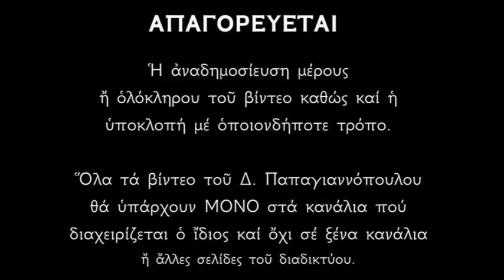7 ΜΑΡΤΙΟΥ - Απολυτίκιο Αγίου Λαυρεντίου Σαλαμίνος | Δημήτριος Παπαγιαννόπουλος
Τῶν Μεγάρων τὸν γόνον, Ἀσκητῶν τὸν ὁμότροπον, καὶ φρουρὸν Μονῆς Σαλαμῖνος, θεοφόρον Λαυρέντιον, τιμήσωμεν προφρόνως ἀδελφοί, ὡς μέτοχον τῆς δόξης τοῦ Χρίστου, ἶνα τούτου ταὶς πρεσβείαις πάσης ὀργῆς, ρυώμεθα κραυγάζοντες, δόξα τῷ δεδωκότι σοι ἰσχύν, δόξα τῷ σὲ στεφανώσαντι, δόξα τῷ χορηγούντι διὰ σοῦ, ἠμιν Πάτερ τὰ πρόσφορα.

*** ΠΡΟΣΟΧΗ !!!